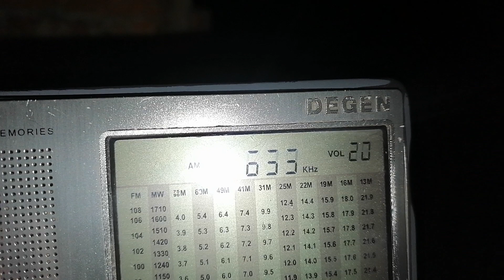639 kHz Country Radio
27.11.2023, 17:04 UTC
QTH: Semiluki, Voronezh region, Russia
Distance:
Equipment: Degen DE1103, antenna built-in-whip
Ex. ČRo Dvojka